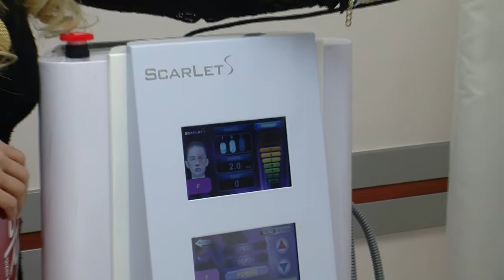Cilt Gençleştirme Nasıl Gerçekleştirilir ?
Zeytinburnu Avrasya Hastanesi Cildiye Uzmanı Uzm. Dr. Hatice Deniz Yardımcı '' Cilt Gençleştirme Nasıl Olur ? '' hakkında detaylı bilgiler veriyor.